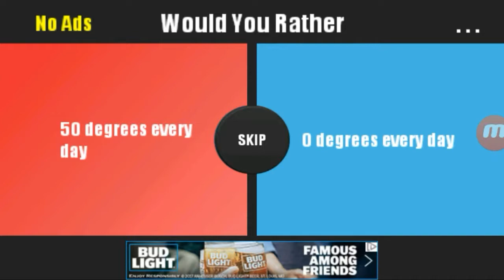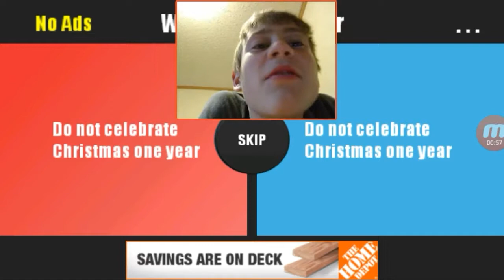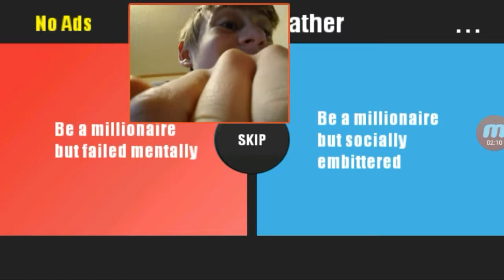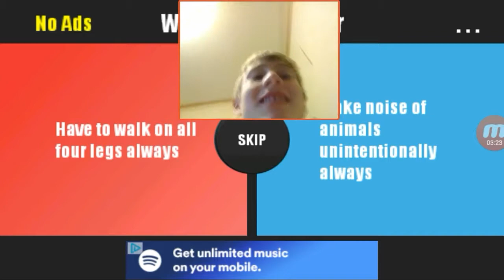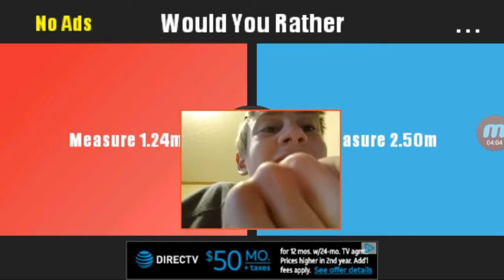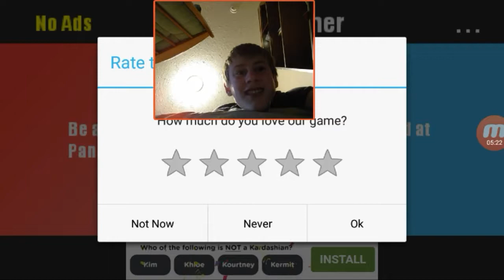Would you rather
LOL no ads lies